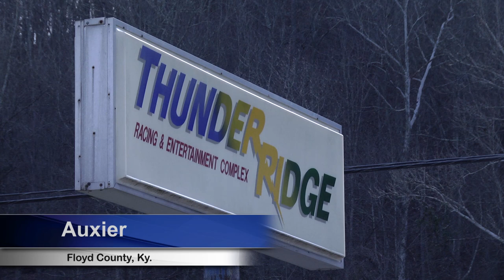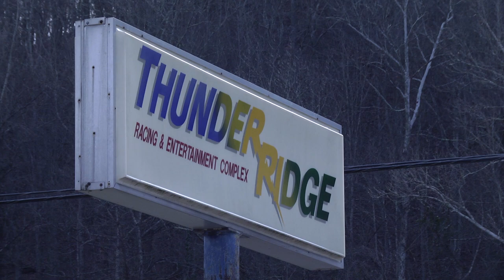Floyd County's albatross